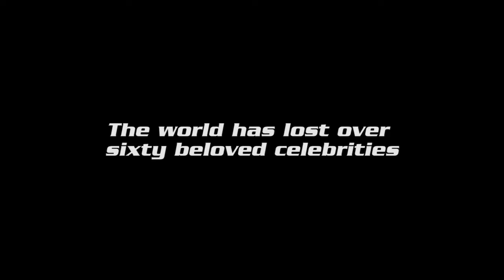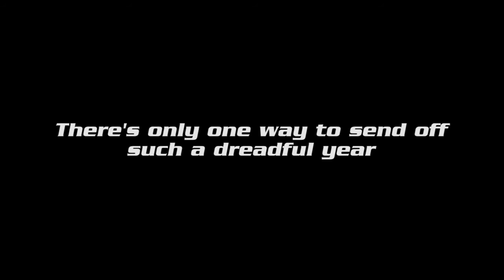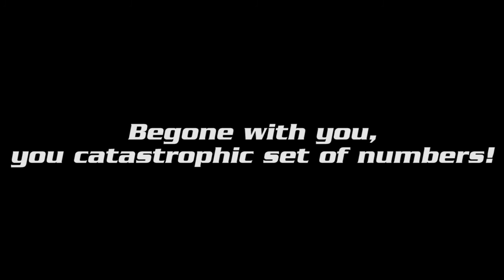Farewell 2016 (and Good Riddance!)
Only one thing left to do...